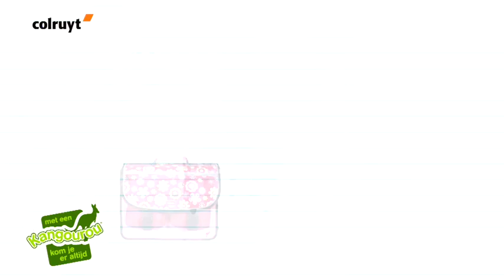Boekentassen en rugzakken van Kangourou – Colruyt DreamLand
In het Kangourou-gamma van Colruyt Group vindt u boekentassen, rugzakken en trolleys van uitstekende kwaliteit en voor elke leeftijd. Dit filmpje toont u de verschillende troeven van de artikelen per leeftijdscategorie en het uitgebreide aanbod bij Colruyt. Voor nog meer keuze verwijzen we naar de DreamLand-webshop.

Bekijk hier het filmpje over onze Kangourou-boekentassen en –rugzakken.